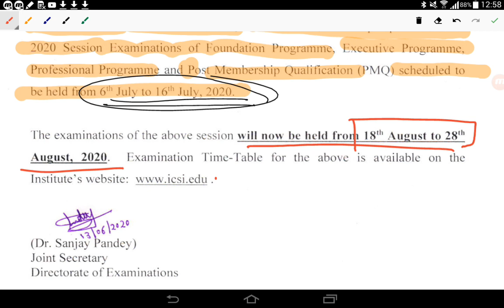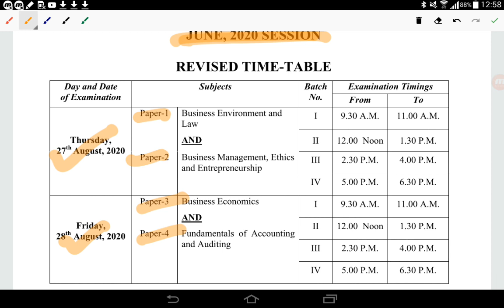CS Exams Postponed,Exams in August.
CA Final/Inter classes
We provide free CA final classes & test series.